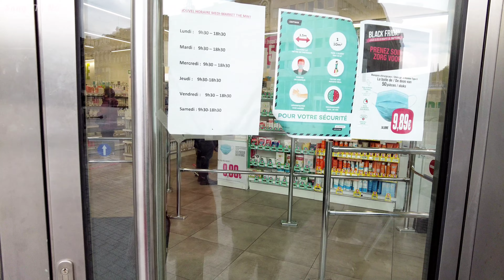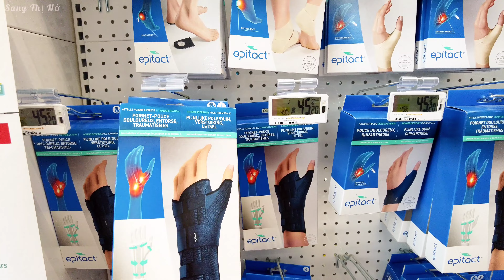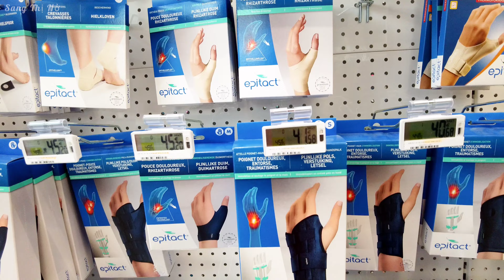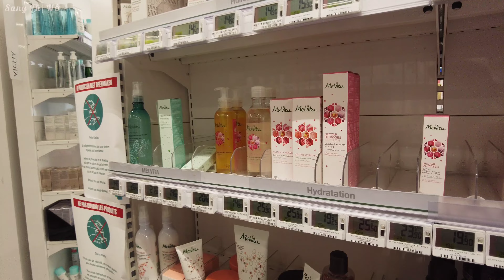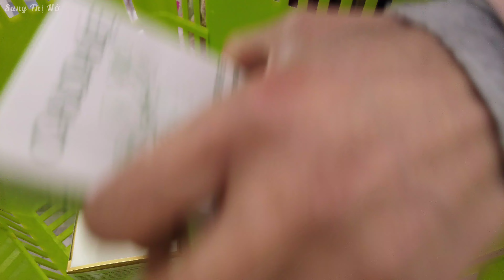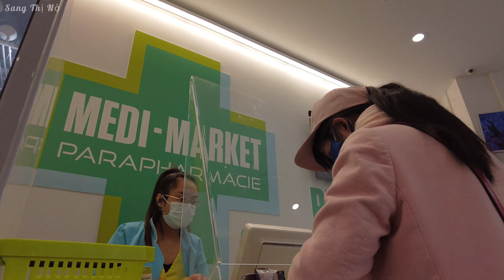SIÊU THỊ THUỐC Ở BỈ |CUỘC SỐNG BỈ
Điều sang thích nhất ở đây là đi mua thuốc như đi siêu thị